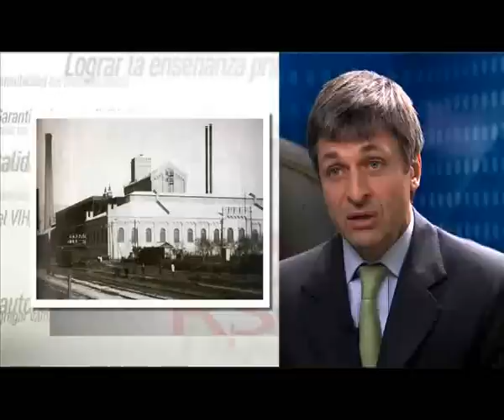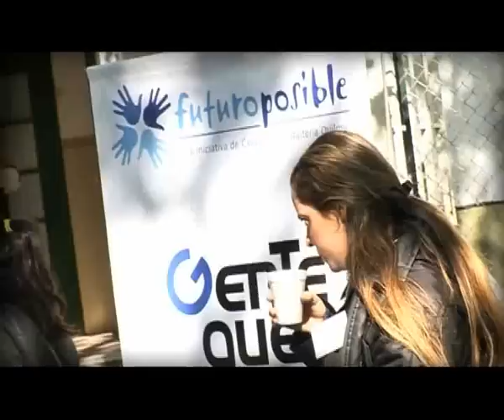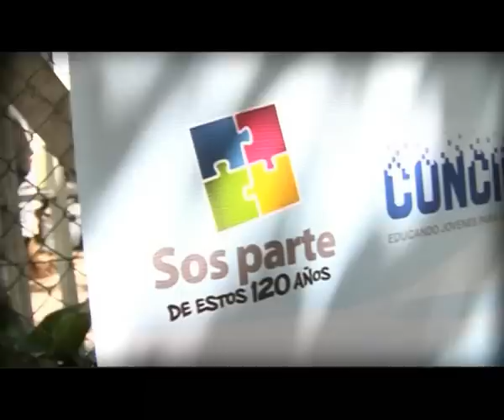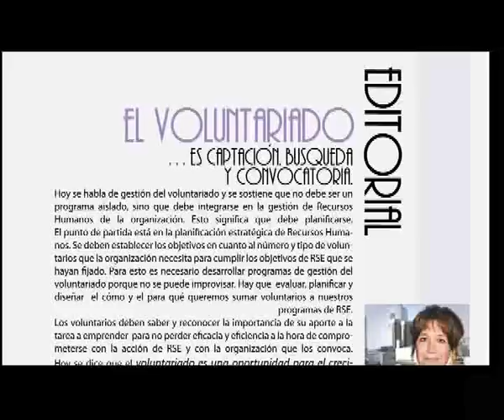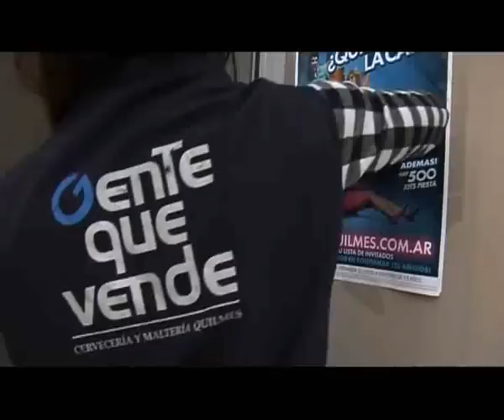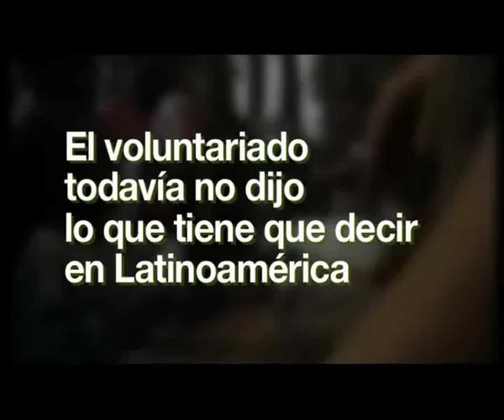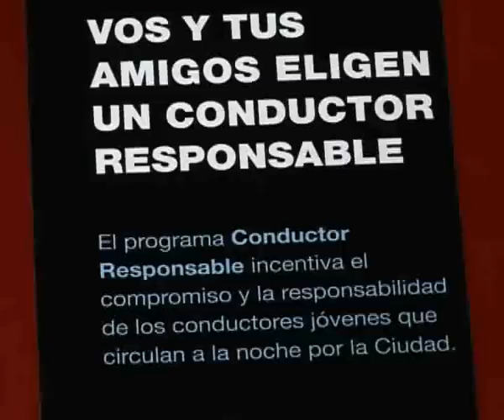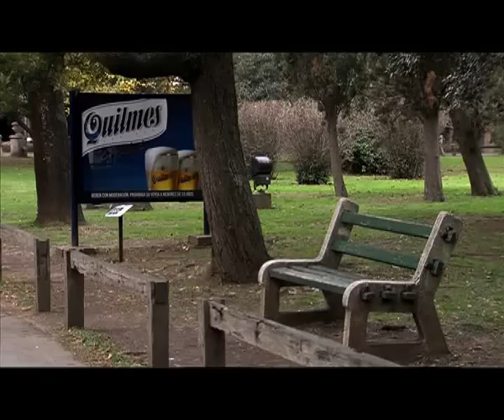40 Minutos RSE - Cervecería y Maltería Quilmes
En este programa, de la mano de Mariano Botas y Agustina Ochoa, conoceremos como Cervecería y Maltería Quilmes lleva adelante su compromiso comunitario y acciones en materia de responsabilidad social empresaria. Por otra parte nos referiremos al voluntariado y su modalidad corporativa con la opinión del Lic. Oscar García.
Además, como siempre, la visión del Dr. Bernardo Kliksberg en RSE, en esta ocasión sobre el sector de la alimentación.